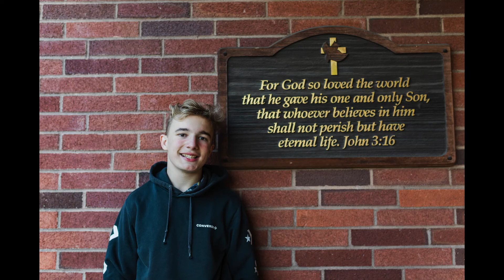Mage // 8th Grade Portraits PROOF Slideshow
October 2021